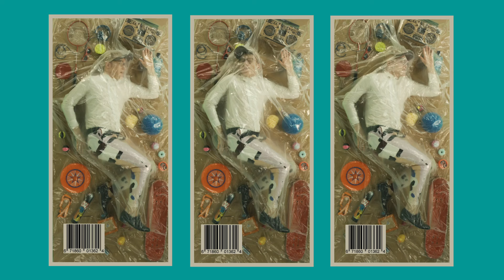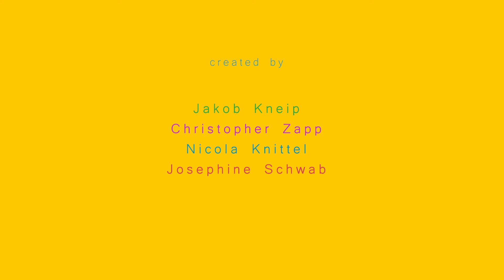PeterLicht - Chipslied (official)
Wenn das, was wir für selbstverständlich halten, nicht mehr existiert, was dann?
Nicht nur Freitags auf europaweiten Demonstrationen stellen sich tausende Menschen diese Frage. Es ist die Frage unserer Zeit, im Großen wie im Kleinen. PeterLicht wäre aber nicht PeterLicht, wenn er dafür nicht eine abwegige wie einleuchtende Metapher finden würde: Chips!

PeterLicht live:

30.11.19 Dortmund – Schauspielhaus
12.12.19 Nürnberg – Tafelhalle (Nachholtermin vom 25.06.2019)
13.12.19 Friedrichshafen – Caserne (Nachholtermin vom 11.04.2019)

Das Video ist entstanden in Zusammenarbeit mit dem Studiengang Kommunikationsdesign der Hochschule RheinMain.

created by: Jakob Kneip, Christopher Zapp, Nicola Knittel, Josephine Schwab

dance: Christian Meusel
choreography: SE Struck
technical Support: Johann Graff, Laurenz Strasser
postproduction supervising: Max Kohler